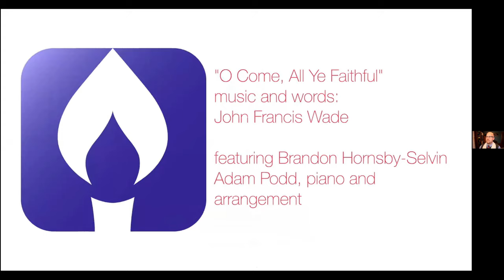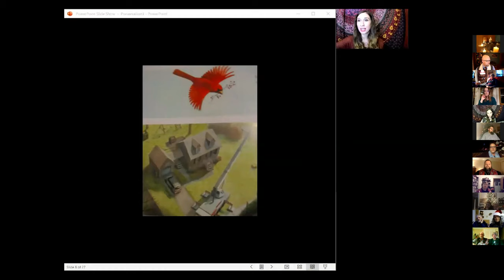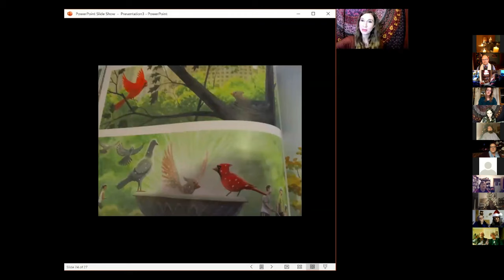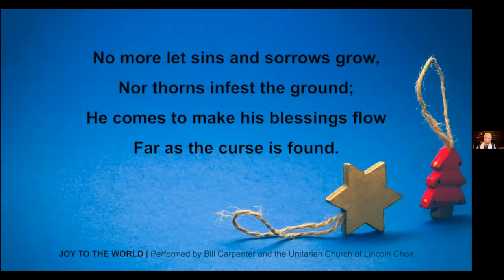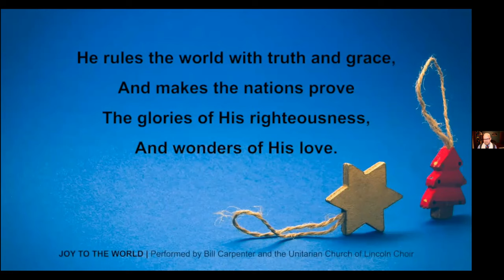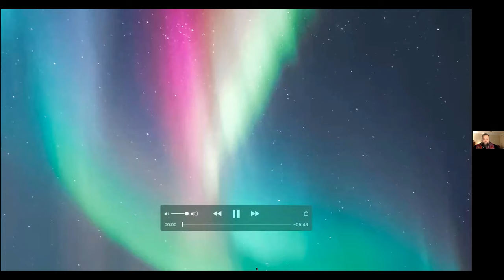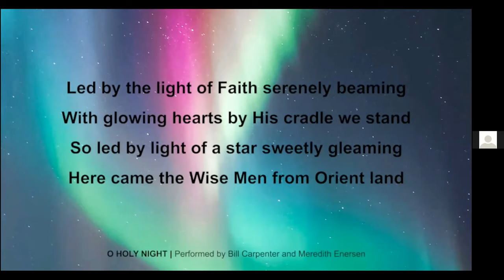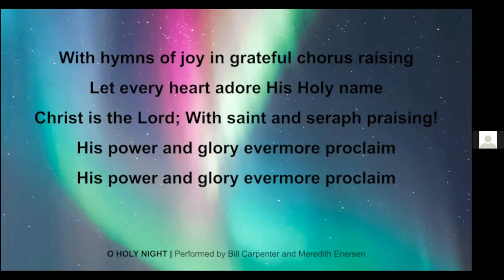Christmas Eve 2020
Joint Zoom service between the Unitarian Church of Lincoln and the Unitarian Universalist Church of the Brazos Valley, TX